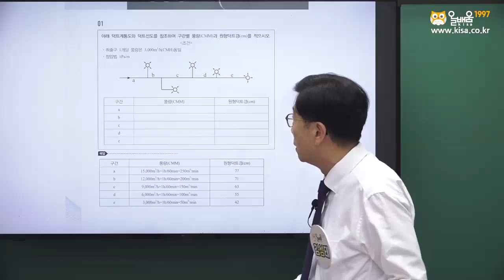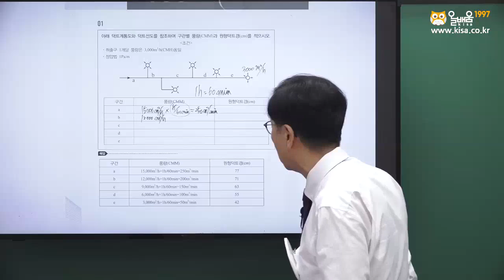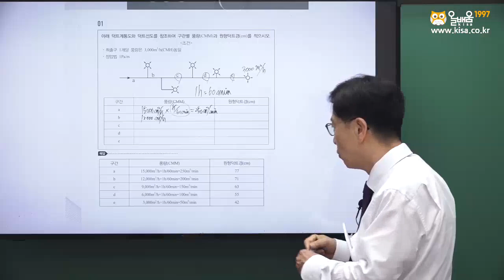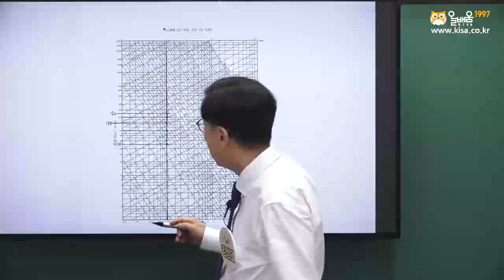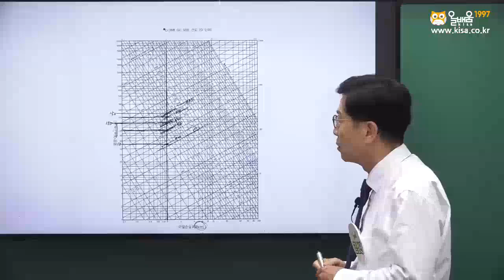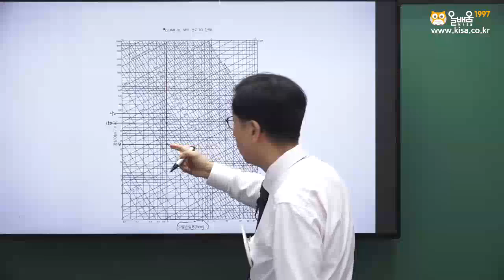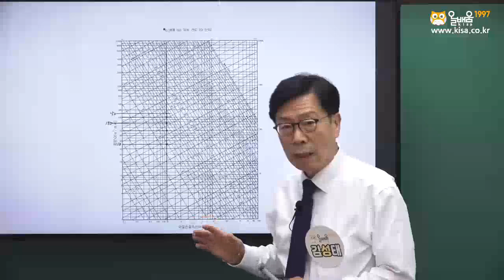[올배움kisa] 건축설비기사 실기 2023년 4회 필답 경향성 문제풀이 강의 김성태 교수님 합격대비 강의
김성태 교수님의 건축설비기사/산업기사 샘플 강의입니다.

바로합격 건축설비기사/산업기사!!

* 건축설비산업기사 온라인 강의 수강신청

품질경영기사, 품질경영산업기사, 가스산업기사, 건축기사, 건축설비기사, 건설재료시험기사, 공조냉동기계기사, 식물보호기사, 산림기사, 소방설비기사, 환경위해관리기사, 수질관리기술사, 상하수도기술사 등 국가기술자격증 바로합격 강의 수강 문의

* 올배움 건축설비기사/산업기사 전임교수 김성태교수님 프로필
- 온라인교육기관 올배움 건축기계설비기술사 과정 전임교수
- 온라인교육기관 올배움 건축설비기사/산업기사 과정 전임교수
- 온라인교육기관 올배움 소방설비기사/산업기사(기계분야) 과정 전임교수
- (주)건축사사무소  건원엔지니링(현)
- 건축기계설비기술사 자겨증 보유
- 소방설비기사(기계/전기분야) 자격증 보유
- 건축설비기사 등 자격증 다수 보유

김성태 교수님의 명품강의로 건축설비 자격증 바로합격을 기원합니다.